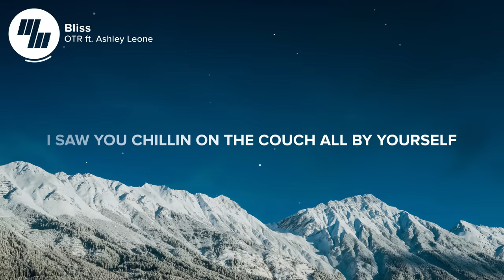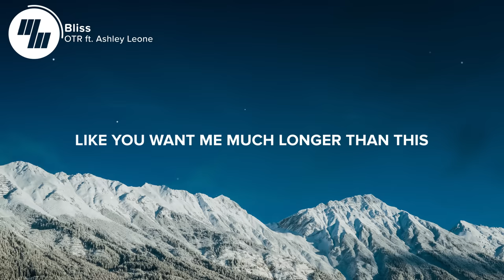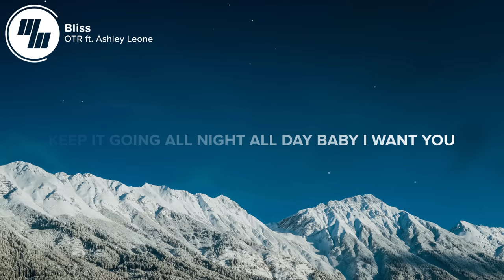OTR - Bliss (Lyrics / Lyric Video) Feat. Ashley Leone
⚡️This song is just bliss isn't it?

🎤 Lyrics: OTR - Bliss (Feat. Ashley Leone)

I thought this was a time I should be alone
Waking up sleeping on my own
Don't live for the party but I'll go out
Cuz I forget the lonely when I'm in a crowd

Ooh I saw you chillin on the couch all by yourself
I was in a circle conversation built by hell
Spilled my drink on purpose just to get to you
We took home a taxi fell asleep on your tattoos

There's something in the way you move me
Like you've known me much longer than this
Something in the way you touch me
Like you want me much longer than this
You feel you feel like bliss
You feel you feel like
You feel like bliss

Got me acting different with you on my mind
Waking up sleeping with you by my side
Up late out late with you
On repeat each day feels new

Fresher than your nikes you just wore down hallway
Like to keep it real oh baby this ain't child's play
You look just like something I could fall into
Keep it going all night all day baby I want you

👨‍💻 If you like "OTR - Bliss (Feat. Ashley Leone)" check out these other tracks:

Picture credit
📷 Markos Mant

👩‍💻 Share OTR - Bliss (Feat. Ashley Leone) with your friends!